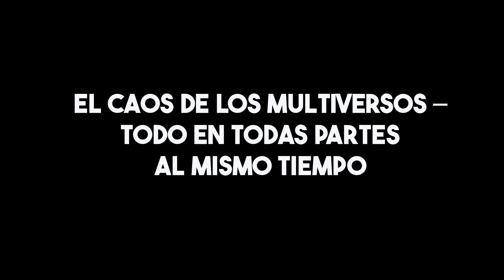Explorando Mundos Paralelos: Matrix, Inception y Todo en Todas Partes"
Me di cuenta que estás 3 películas están separadas en el tiempo y que salieron 1 década después de la otra, y cada una tiene su modo de ver la realidad de una percepción distinta, pero que encuentra el sentido lógico a lo que uno piensa si lo que vemos es real o no.

 -Razug97 en Instagram y XRazug en Twtich